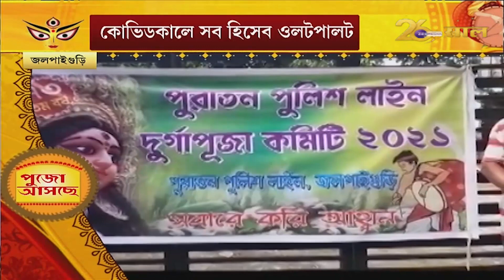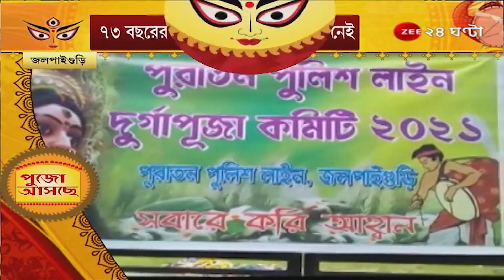Pujo Asche: বিধিনিষেধ মেনে বেড়ানোর প্ল্যান? এবার পুজোয় বদলাবে কি ছবি? | Durga Puja 2021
Pujo Asche: বিধিনিষেধ মেনে বেড়ানোর প্ল্যান? এবার পুজোয় বদলাবে কি ছবি?